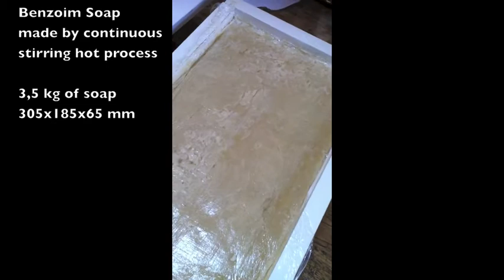Cutting Benzoim Soap (En)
Cutting Benzoim Soap made by continuous stirring hot process
Flex Cutter